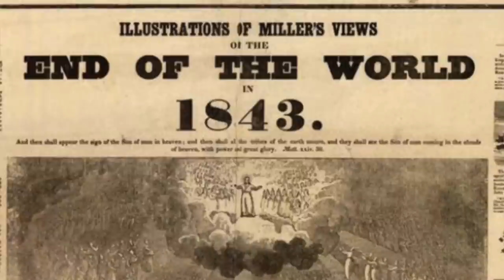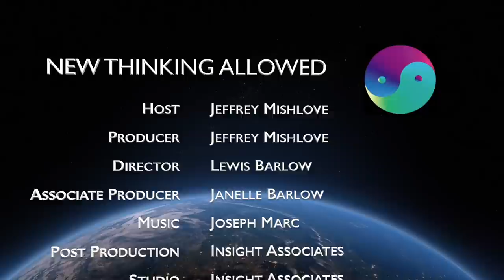John Nelson Darby and The Rapture with James Tunney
James Tunney, LLM, is an Irish barrister who has lectured on legal matters throughout the world. He is a poet, a scholar, and author of The Mystery of the Trapped Light: Mystical Thoughts in the Dark Age of Scientism plus The Mystical Accord: Sutras to Suit Our Times, Lines for Spiritual Evolution; also Empire of Scientism: The Dispiriting Conspiracy and Inevitable Tyranny of Scientocracy, TechBondAge: Slavery of the Human Spirit, and Human Entrance to Transhumanism: Machine Merger and the End of Humanity. His website is

Here James describes the important theological contributions of the Anglo-Irishman, James Nelson Darby (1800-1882), whose dispensation theology has formed the basis for popular films and novels concerning "the rapture." He cautions that this religious idea has been criticized as lacking a biblical foundation and, worse, as contributing to the degradation of the environment. He also argues that Darby's theology of the rapture is overly literal, scientistic in nature, and has become a tool of imperial expansion.

OTHER BOOKS :

James Tunney, The Mystical Accord: Sutras to Suit Our Times, Lines for Spiritual Evolution

James Tunney, Ireland I Don’t Recognize Who She Is

James Tunney, Blue Lies September